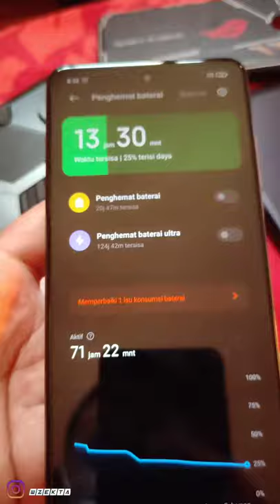Poco X3 Pro Daya Tahan Baterai sampe 70jam Woow!!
Poco X3 Pro Daya Tahan Baterai
Super irit Baterai Poco X3 Pro mantap Poconya 😁😁

Harga Terbaru!!
Beli Poco X3 NFC 6/64

Review Game Android & PC
Kumpulan Tutorial Youtube Editing dan Aplikasi
SemuaTentang Asus Zenfone Max Pro M1
Semua Tentang Xiaomi Poco X3